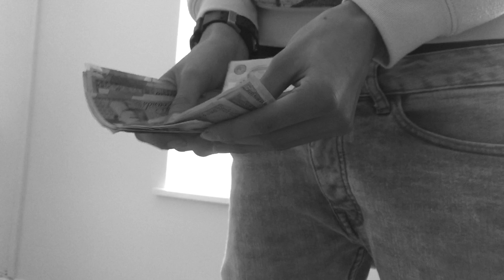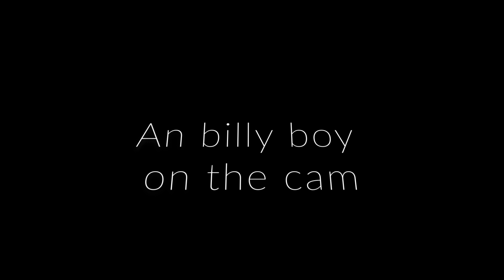Beefy Bro Please Me Ft Wheezylew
Go add me on Snapchat - epender49

Official music video for Beefy's track Bro Please Me Ft Wheezylew.